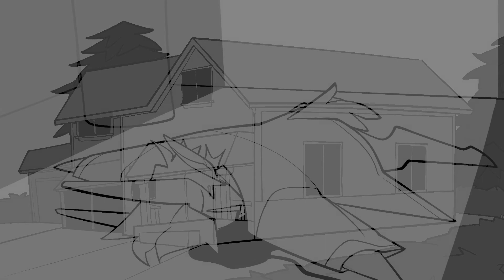epiphany 666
events at a house party leads to an altercation between friends.
drawn in firealpaca and put together in premiere pro! this took me roughly 10 days to make.
and if u saw me upload this before no u did not...